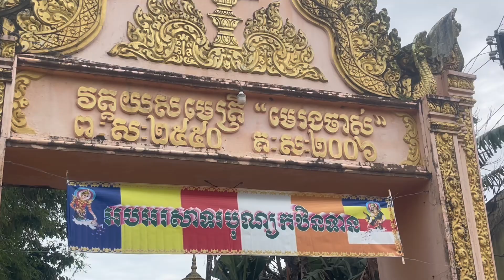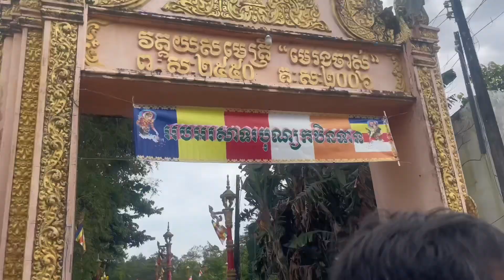Chùa Merong Chas-Lễ Dâng Kathina Khmer Cầu Ngang ,Trà Vinh || Trung Kim Vlog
Cảm ơn các bạn đã xem Video của mình Nếu các bạn thấy hay cho mình xin 1 like và đăng ký kênh để mình có động lực làm những Video hay hơn nha